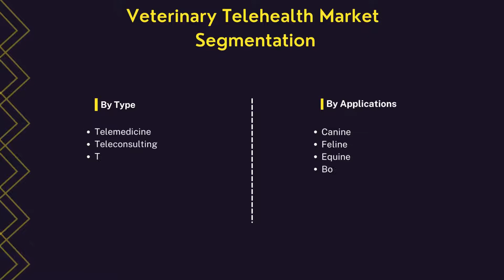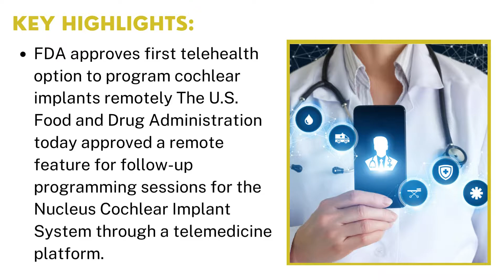Veterinary Telehealth Market | Industry Data Analytics | IDA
IndustryDataAnalytics Latest Published Veterinary Telehealth Market Research Report - Global Growth, Trends and Forecast (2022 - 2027) By Types, By Application, By Regions and By Key Players: Airvet, Activ4Pets, BabelBark, Inc., GuardianVets, PetDesk, and others.

Registering a CAGR of 17.8% over the forecast period of 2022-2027, the global Veterinary Telehealth market is anticipated to reach the market value of US$ 405 million in the year 2027 from US$ 119.6 million in the year 2021.